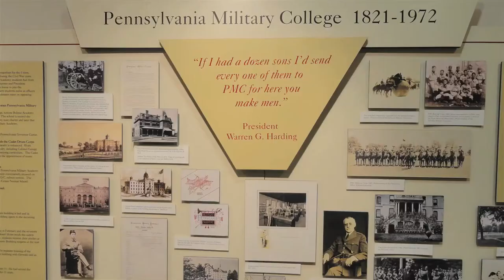Taking Pride in the Past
Widener University has deep roots as a former military academy. Current ROTC cadets take pride in this past and have kept many of the traditions alive from the Pennsylvania Military College days.